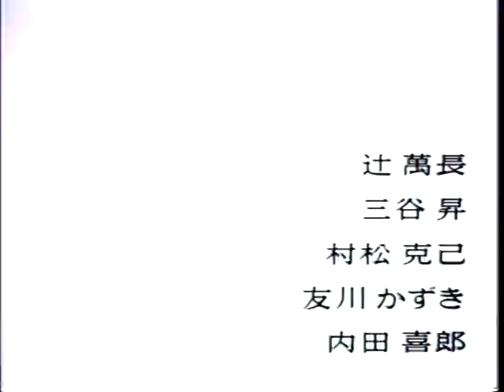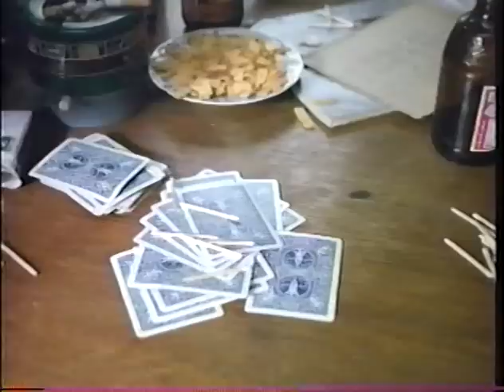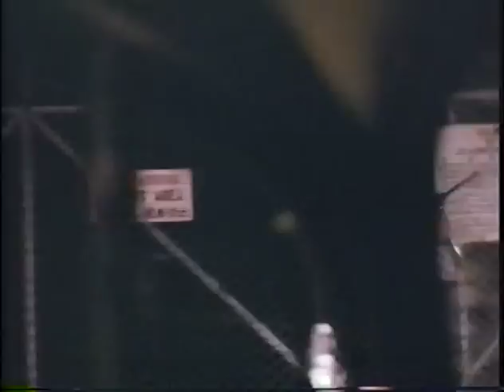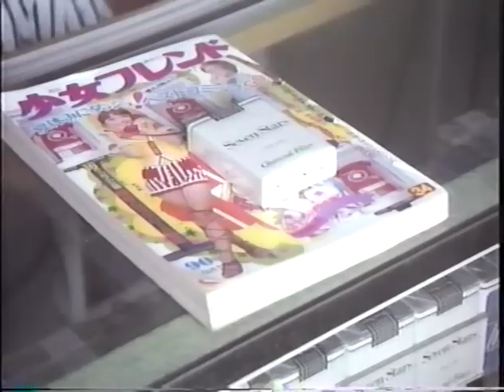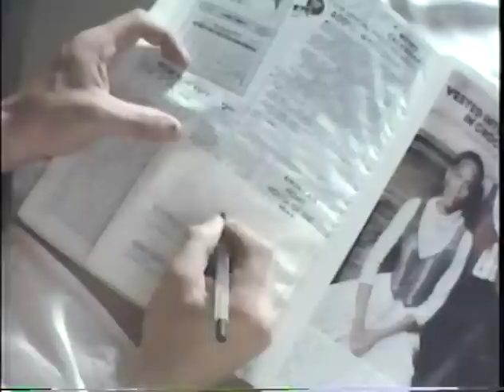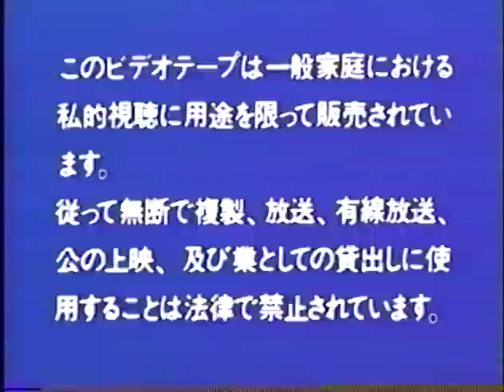Almost Transparent Blue 1979 no subs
if anybody has subs or feels like making some ;]